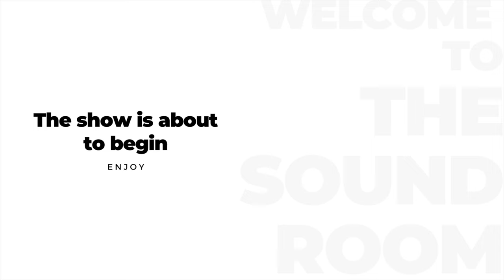Kalil Wilson & LOVE - Live at The Sound Room 4/10/21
In less than a decade, vocalist Kalil Wilson has become one of the most potent and promising young vocalists of his generation. Gifted with a powerful yet nuanced voice and armed with a technical versatility that positions him comfortably in jazz, R&B, pop, and even classical, Wilson has earned high marks from the music press and has captivated audiences from Barcelona to Berkeley with performances that defy easy categorization. His bright reimaginings of jazz standards and originals are well-informed by the rich history of great jazz singing while melding seamlessly with his heartfelt, eclectic stylings.

Kalil will be playing with a great band, including:

Billy White came of age in the San Francisco’s music scene of the 90’s. After graduating UCLA’s Ethnomusicology program under a trio of scholarships, he went on to live in New York City for 9 years, performing and recording with a wide variety of artists both within and outside of jazz, releasing “First Things First”, an album of jazz originals, to strong reviews in Down Beat and the SF Chronicle. Having first met at UCLA, he and Kalil and have worked closely together for many years, performing at clubs (including the Sound Room), neighborhood venues, and the Bear Valley Music Festival.

Genius Wesley has been hailed as a prodigy jazz drummer and percussionist. At age 18, he performs regularly and coaches youth players with the late Khalil Shaheed’s Oaktown Jazz Workshops and the Young Musicians Choral Orchestra. He resides in North Oakland, in a home his family has owned for generations.

Bassist Chris Bastian is a California native who has lived and worked as a musician in Oakland, Los Angeles, New York City, Quito, Ecuador, and Santiago de Chile. He has performed with a variety of ensembles in a wide range of musical traditions including jazz, opera, blues, flamenco, Jewish music, huayno, soul, and Afrobeat,. He has performed at Radio City Music Hall, Herbst Theater, Studio 54, Yoshi’s, and Ars Nova and has had the honor to share the stage with Babá Ken Okulolo, Kenny Burrell, Kalil Wilson, Dee Dee Bridgewater, and Il Volo, among others. In addition to his versatility on double, electric, and keybass, Chris also plays accordion and keyboards. He is interested in the way people collaborate and the intersection of diverse forms of artistic expression.